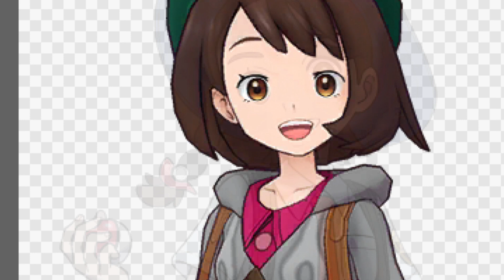"How do we design the new protagonists for generation 9?"